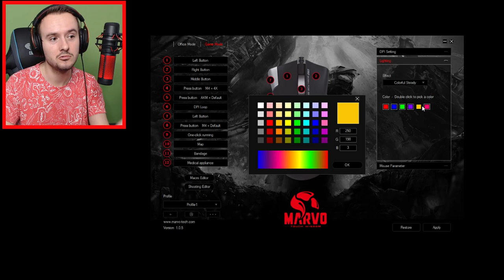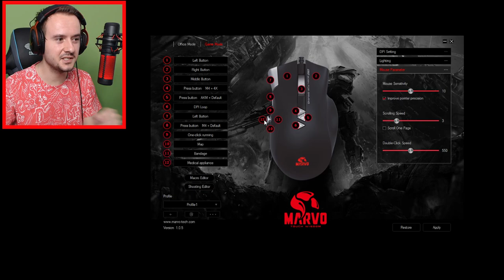UNBOXING HERNÍ MYŠI!😱 Marvo G960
●Hudba v Intru: Pierce Fulton - Losing You
Hudba v Outru: Halcyon - Runaway
Hudba ve videu: Youtube library